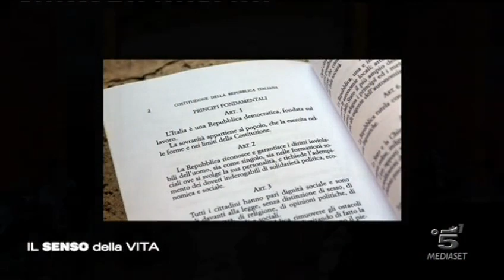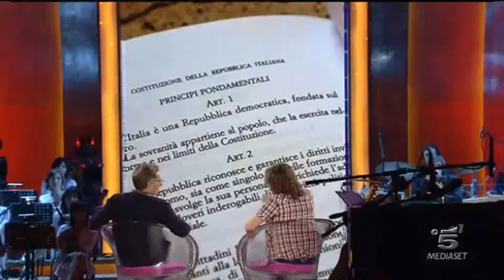Ligabue - Intervista a "il senso della vita" - parte 1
Paolo Bonolis intervista Luciano Ligabue